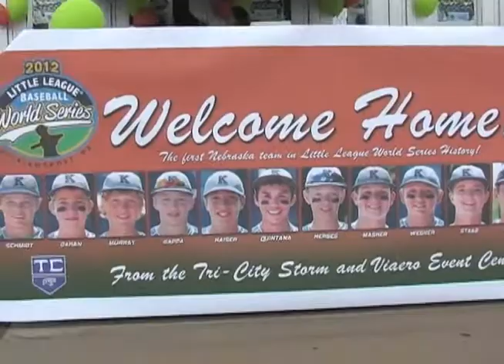Kearney Little League Welcome Home Event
The Kearney community welcomes home the Little League team at the Viaero Event Center on Thursday, August 23rd. This 2012 Kearney Little League team was the first representation of Nebraska in Williamsport, VA for the annual event.